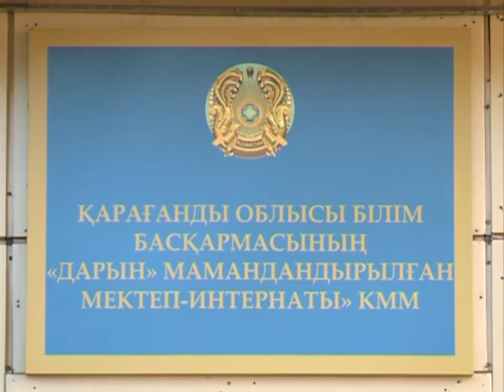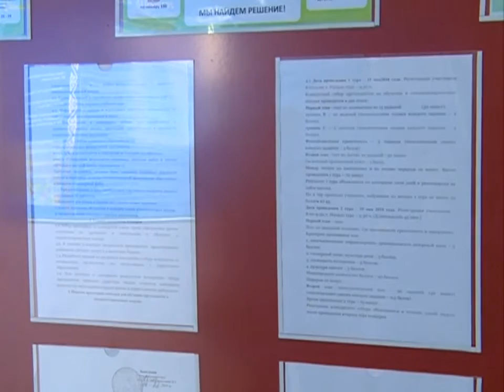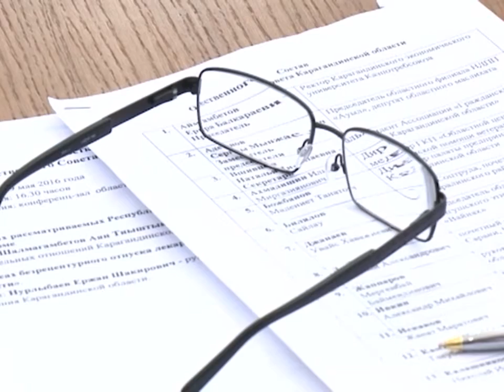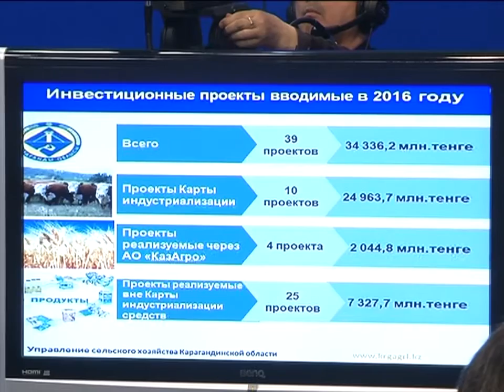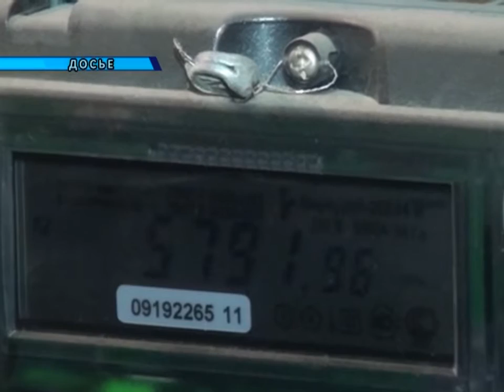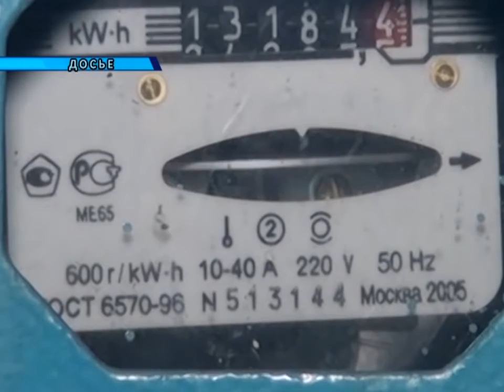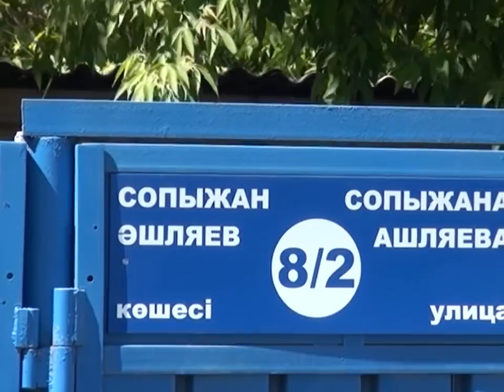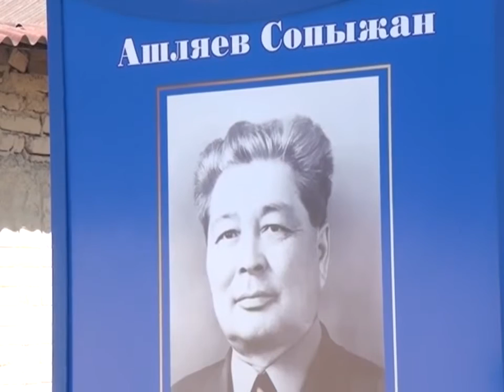20/05/2016 - Новости канала Первый Карагандинский